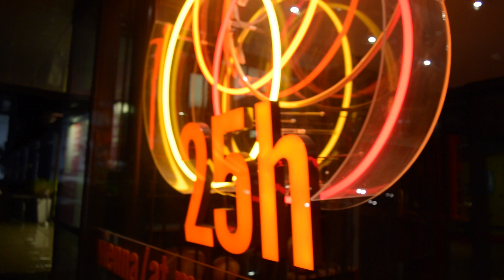BREAKFAST AT 25hours HOTEL VIENNA, AUSTRIA (EUROPE)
Perfect choice for those who want a feeling of the home while being away, all just minutes away from Vienna's city centre.

We write about our dream destinations, artists, events, favorite TV shows and movies, city parks from all over the world, fashion, great food, home decor and beyond.
We write about what inspires us, about what brings us joy in the everyday life, about our dreams.

BREAKFAST AT 25hours HOTEL VIENNA, AUSTRIA (EUROPE) | inspiratioon.com